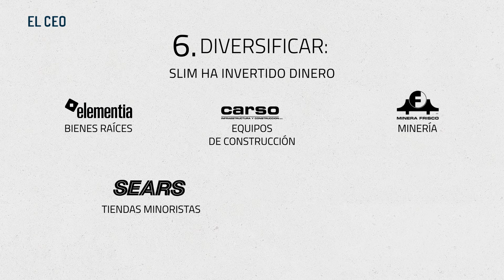Carlos Slim es el hombre más rico de México. ¿Qué hábitos lo llevaron a ganar más de 50,000 mdd?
En Twitter: elceo__
En Facebook: ELCEOcom
En LinkedIn: el-ceo
En Instagram: elceo_